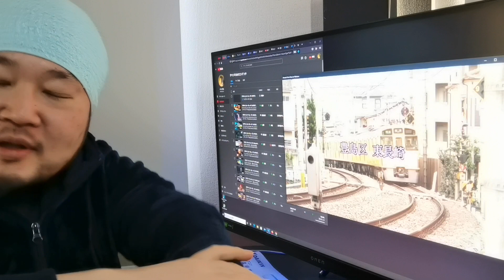やっと）2022年 始動！